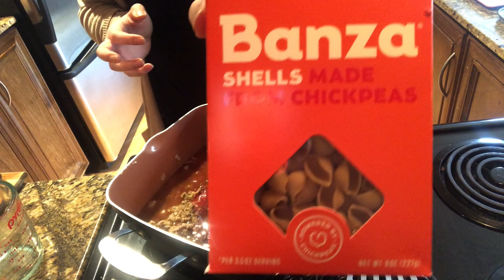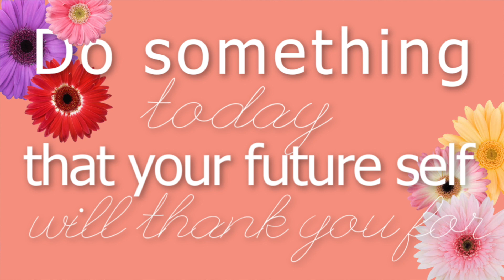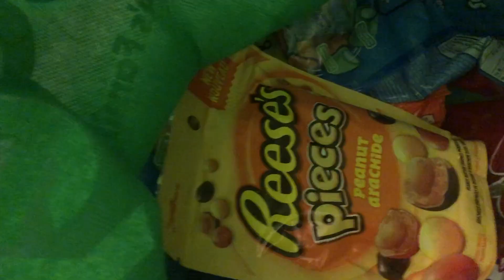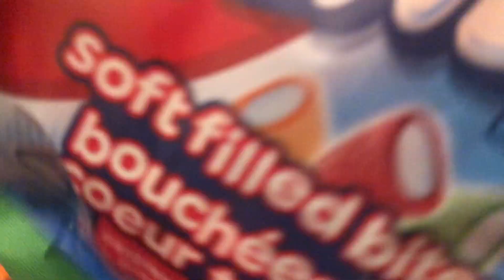WHAT I EAT IN A DAY ON THE WEEKEND | Cook With Me & Candy Taste Test!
Welcome back, friends! Today’s video is a super fun what I eat in a day: weekend edition! I practice a loose form of flexible dieting and IIFYM and in this video you will see how my diet on the weekends is different than during the week. You’ll cook with me and see my boyfriend and I do a candy taste test!
xo, Abby

LINKS |

Gotham Pans
Stasher Bags

BACKGROUND MUSIC |